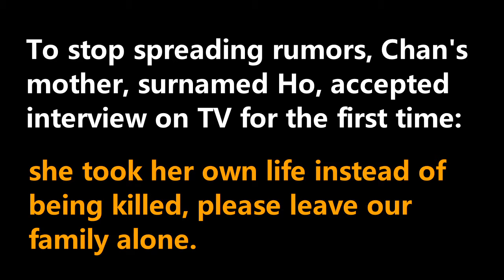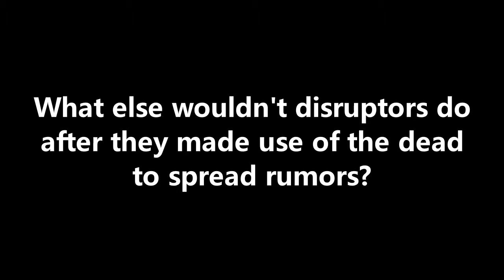造謠連逝者都不放過 乱港分子還有什麼不敢